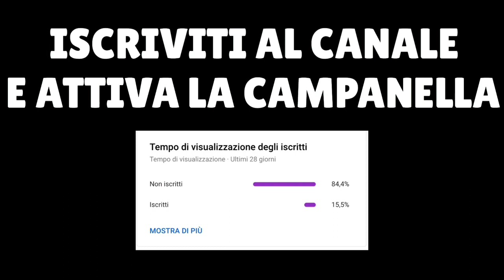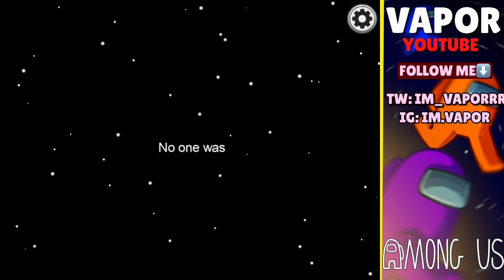5 COSE che NON SAI su AMONG US!!! Among Us ITA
Oggi andiamo a vedere 5 CURIOSITÀ SUL NOTO GIOCO AMONG US.